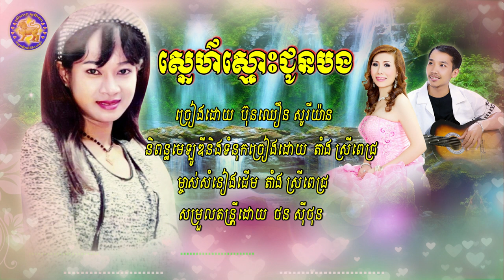ស្នេហ៍ស្មោះជូនបង - ច្រៀងដោយ ប៊ុនឈឿន សូរីយ៉ាន - កូនម្ចាស់កវីស្ទឹងសង្កែ 🙏❤️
និពន្ធបទភ្លេងនិងទំនុកច្រៀងដោយតាំងស្រីពេជ្រ សំនៀងដើមតាំងស្រីពេជ្រ
ច្រៀងដោយ ប៊ុនឈឿន សូរីយ៉ាន សម្រួលតន្ត្រីដោយថនសុីថុន សូមអរគុណសម្រាប់ការគាំទ្រ